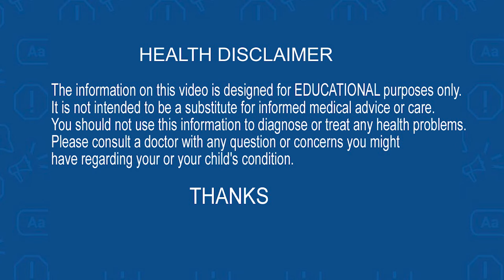పిల్లలు ఆహరం తినేట్లు చేయడం ఎలా..? How To Get Children To Eat ? Dr Bhargavi | Ragavi Hospitals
పిల్లలు ఆహరం తినేట్లు చేయడం ఎలా ?